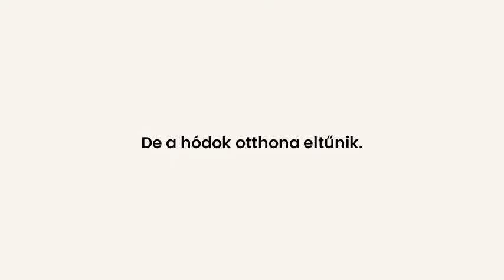Bo, a hód I Folyóink és tavaink veszélyben vannak. CSELEKEDJ MOST!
Vízre mindannyiunknak szüksége van. De egészséges folyók, tavak és vizesélőhelyek nélkül víz sincs.
Európa vizeit jogszabályok védik, de most terítékre került ennek gyengítése. Együtt azonban tehetünk azért, hogy ez ne történjen meg!

Az Európai Bizottság most egy társadalmi konzultáció keretében várja az állampolgárok véleményét. Ez az egyetlen lehetőségünk, hogy hallassuk a hangunkat és megtartsuk a vizeinket védő erős szabályozást.

Ha szeretnéd biztosítani vizeink jövőjét, nem kell mást tenned, mint a oldalon jelezni az Európai Bizottság felé, hogy te is véded a jelenleg hatályos jogszabályt, a Víz Keretirányelvet.

Köszönjük, hogy támogatod vizeink védelmét!